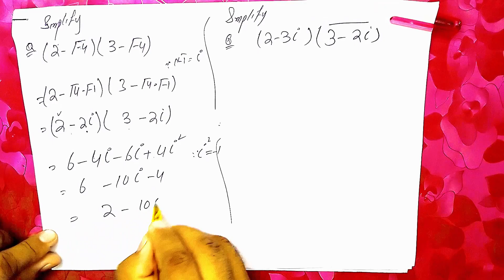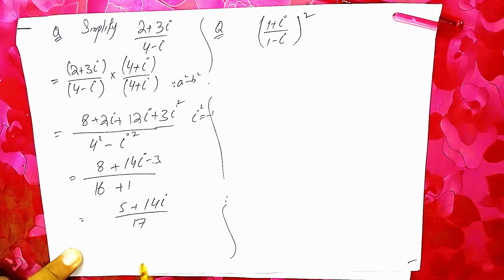Class 9,Ch#2, Solutions of Excercies 2.6(Part#1) . @J. Math Guru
J.Math Guru is a pioneering mathematical channel that aims to foster a deep appreciation and understanding of mathematics among learners of all ages. Founded and led by Jafar Husain, a dedicated educator and mathematics enthusiast, this channel seeks to make the world of numbers and equations accessible and exciting.

Channel Highlights:

Engaging Lessons: J.Math Guru delivers interactive and engaging lessons that break down complex mathematical concepts into easily digestible portions. Whether you're a beginner or an advanced learner, the channel offers content suitable for all levels.
Concept Visualization: With the use of visually appealing animations and graphics, J.Math Guru brings mathematical concepts to life, making them more comprehensible and enjoyable for learners.
Problem-Solving Strategies: The channel equips viewers with effective problem-solving strategies, helping them develop analytical skills that extend beyond the realm of mathematics.
Real-World Applications: Jafar Husain connects mathematical theories to real-world applications, demonstrating how math plays a crucial role in various fields, from science to finance.
Interactive Learning Community: J.Math Guru nurtures a vibrant community of learners who share their insights, questions, and solutions, fostering a collaborative environment for growth and exploration.
About Jafar Husain:
Jafar Husain, the driving force behind J.Math Guru, brings a wealth of experience from his 8 years of teaching at both school and college levels. With a background in Mathematics, his passion for the subject is infectious, inspiring countless students to overcome challenges and excel in their studies.

Join Us on this Mathematical Journey:
Whether you're aiming to strengthen your foundational math skills, explore advanced mathematical theories, or simply ignite your curiosity about the world of numbers, J.Math Guru welcomes you to join its community.

This description highlights the key aspects of J.Math Guru, emphasizing its engaging approach to teaching mathematics and its commitment to creating an interactive learning community. Feel free to make any adjustments or additions based on your preferences.